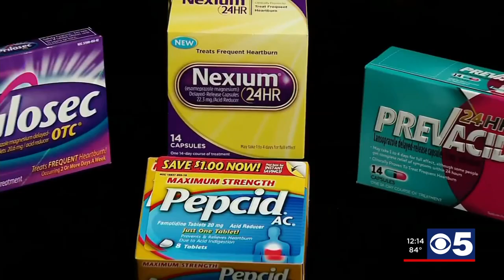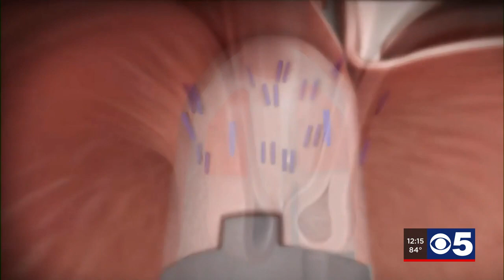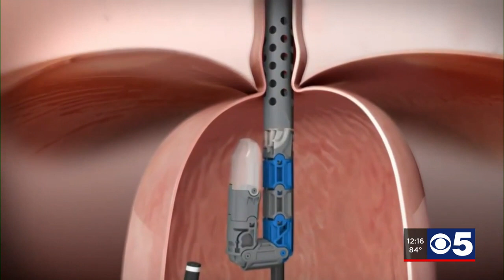Dealing with heartburn? This procedure can provide relief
Many people have experienced heartburn or its more serious form, GERD. If untreated, it can lead to other health issues. Gastroenterologist Dr. Bradley Freilich of Research Medical Center talks about an advanced procedure that can provide relief.